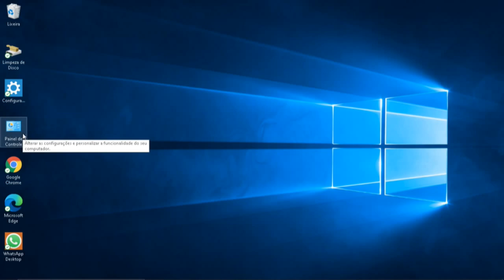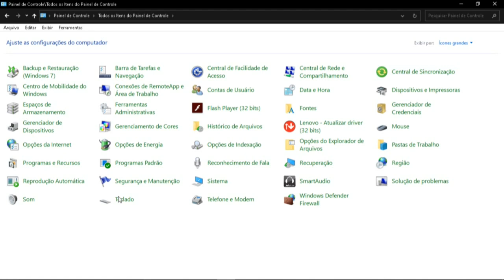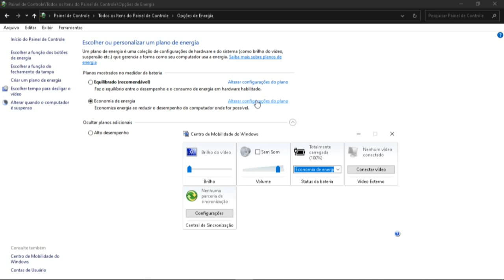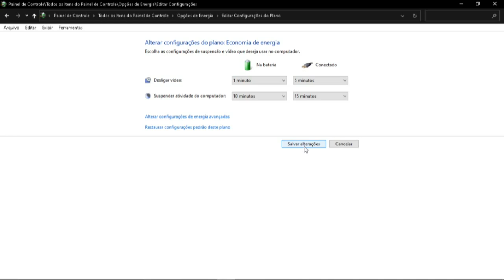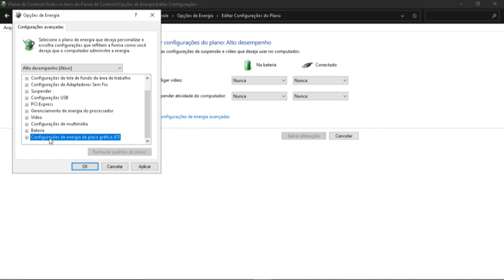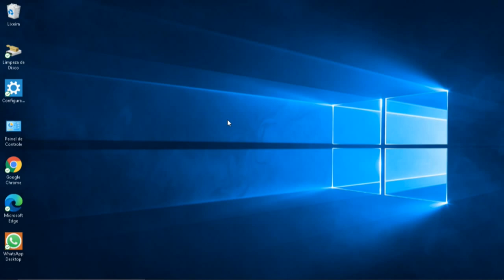Como Configurar o Sistema Windows Para Economia de Energia ou Para o Alto Desempenho do Computador